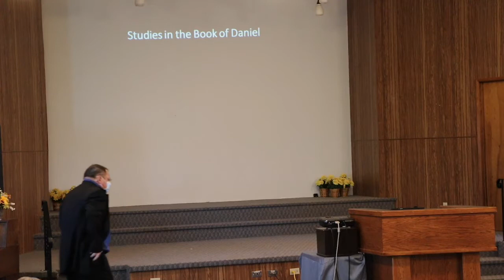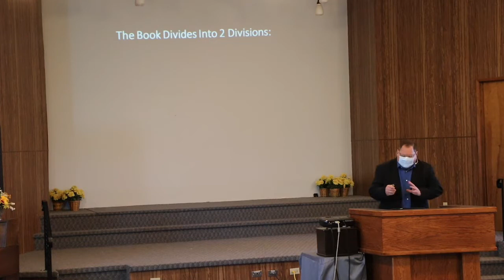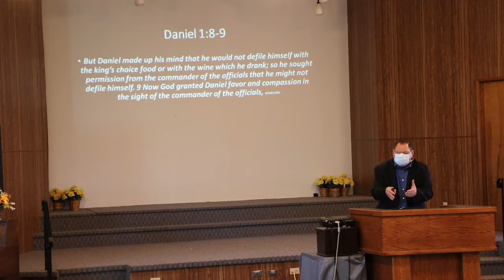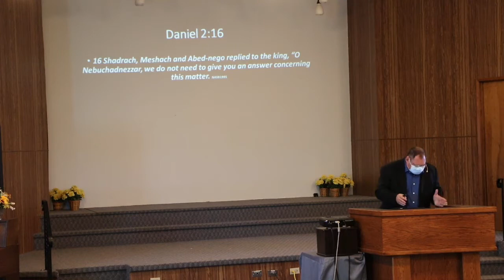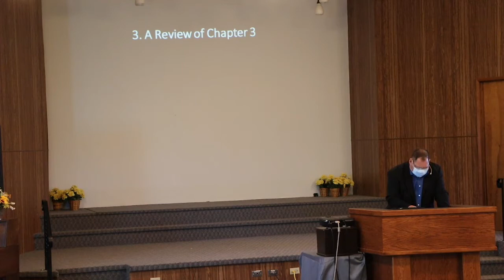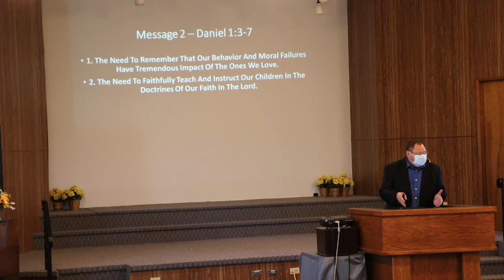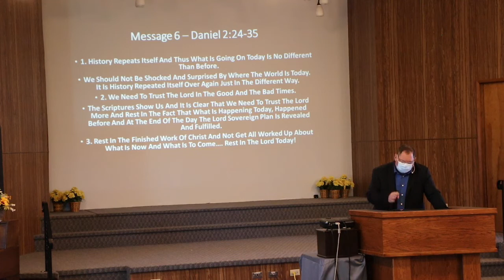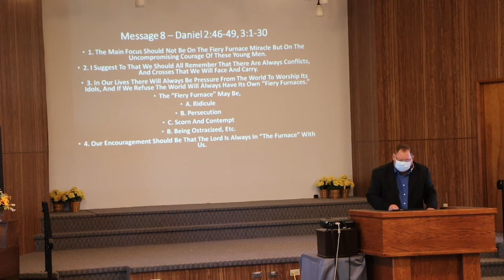Trinity Baptist Church - North Battleford, SK - Sunday Message - October 31, 2021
Studies in the Book of Daniel
Message 9
Review of the First Three Chapters
Handout can be found at trinitybaptistchurch.ca - Look under Sunday message